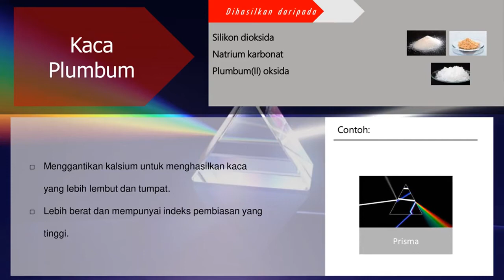KOMPOSISI KACA DAN KEGUNAANNYA | KIMIA TINGKATAN 4 BAB 8 : BAHAN BUATAN DALAM INDUSTRI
LIKE VIDEO INI
TERIMA KASIH